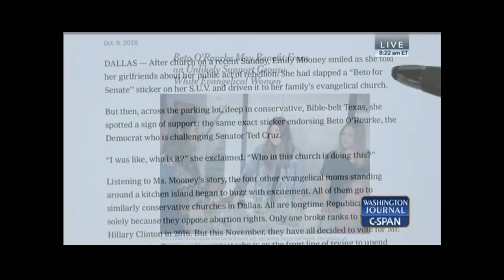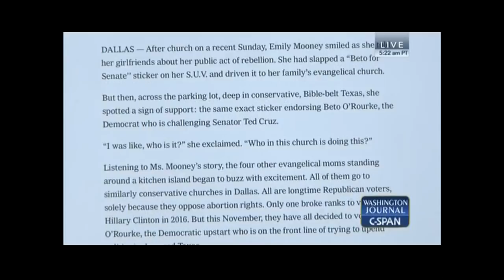Evangelical liberal: Trump is losing his grasp on Christians, and women are driving the split.